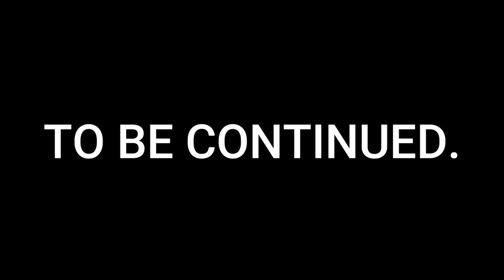The Aftons meet Peter Parker - Preview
Spider-Man belongs to Marvel.